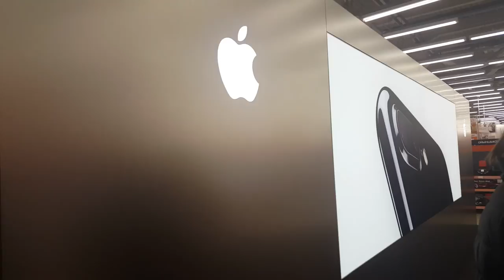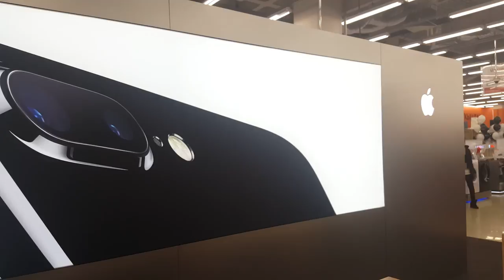Впервые Apple Shop в Казахстане. Алматы. Мега центр 20.11.2016 - 1 Minute Story NS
Мега центр по Розыбакиева (ниже Аль-Фараби)